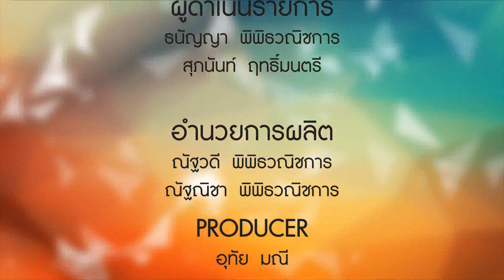the people show 15 มีนาคม 2563 พม อาสา ร่วมทำหน้ากากผ้า สู้ไวรัสโควิด 19